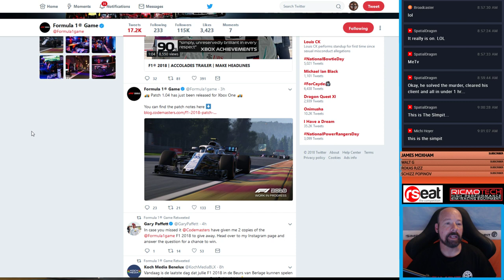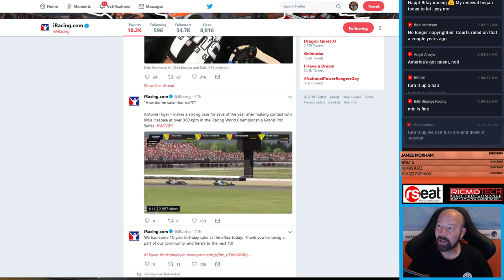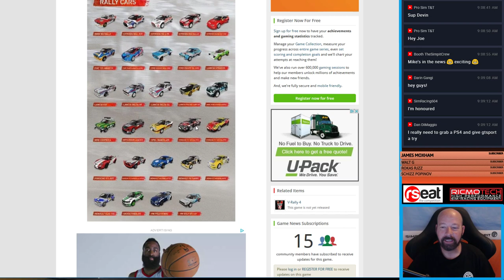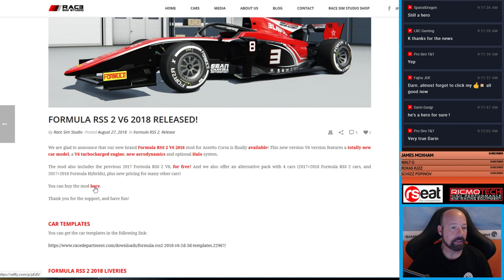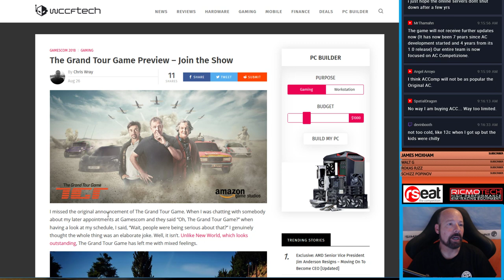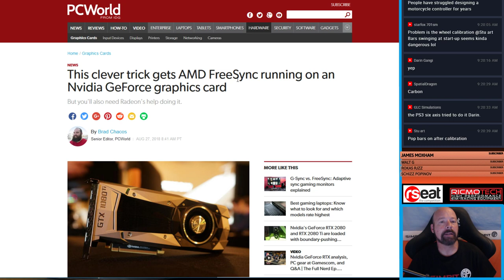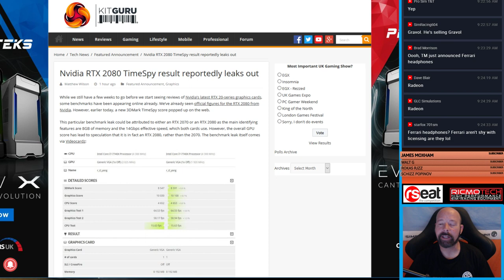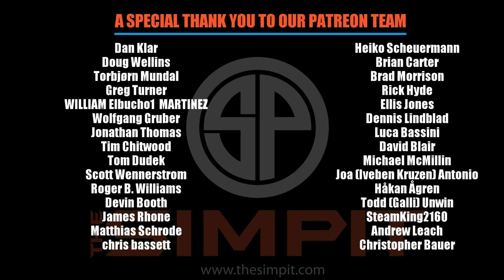F1 2018 Patch, iRacing BDay, Power Rankings, GT Sport Update, V Rally Cars of and more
Today's topics include: F1 2018 Patch, iRacing BDay, Power Rankings, GT Sport Update, V Rally Cars of and more